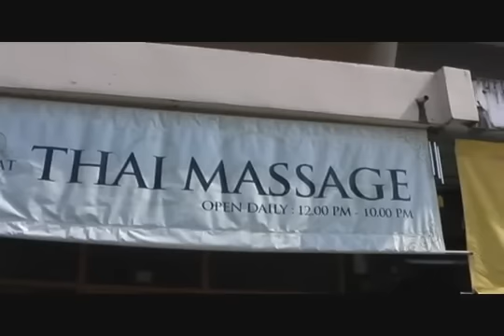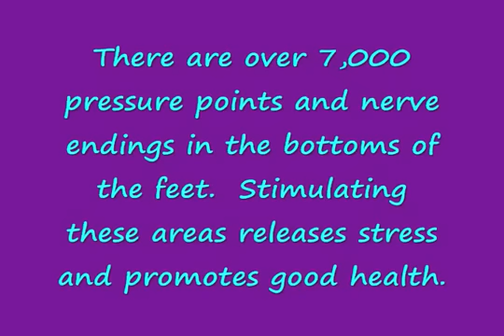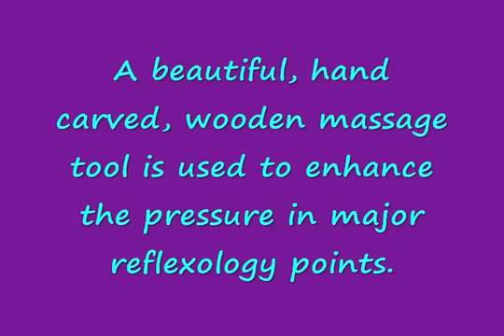Thai Medical Foot Massage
Thaise voetmassage is een alternatieve geneeswijze
die het natuurlijk genezingsproces en de energiedoorstroming van het lichaam activeren.

Bij Thaise voetmassage worden de drukpunten op de voetzool met een massagestokje gestimuleerd. Een van de voornaamste doelen van deze vorm van voetmassage is vermindering van spanning op lichamelijk en psychisch gebied.
Het verbetert de doorbloeding, activeert de organen en stimuleert de zenuwbanen..

De Thaise voetmassage wordt opgebouwd met wrijfbewegingen over de gehele voet om de voet op te warmen, daarna volgen lichte knedingen en acupressuur.
De organen van de mens zoals hart, longen, maag, darmen en nieren zijn in de vorm van meridianen terug te vinden op de voetzool.
De voetzoel wordt in deze visie gezien als de spiegel van het lichaam.
Door acupressuur met een massagestokje uit te oefenen op bepaalde punten van de voetzool worden de organen gestimuleerd.
Deze massage wordt vaak als aangenaam ervaren.
Sommige mensen voelen tintelingen en prikkels. In sommige gevallen kan een (lichte) pijnprikkel voelbaar zijn dit zou wijzen op een blokkade van de energiestroom.
Door deze punten zacht aan te drukken en te masseren zou een blokkade kunnen worden verminderd of opgeheven.

Voetmassage wordt verondersteld het lichaam tot rust te brengen en de delen die door stress uit balans zijn geraakt van voldoende bloed en energie te voorzien.
Doordat in deze visie het lichaam tijdens een voetmassage volledig gestimuleerd wordt zouden er afvalstoffen vrijkomen, wat emoties los zou kunnen maken.

TRADITIONELE THAISE MASSAGE
ACHTERGROND VAN THAISE MASSAGE

De oorsprong van Thaise massage is verweven met de geschiedenis van de Thai mensen en de ontwikkeling van hun unieke cultuur en traditionele waarden. De Thaise manier van leven en de methoden voor heling waren onderling verbonden met het belang van het Boeddhisme en het gevoel van spiritualiteit en welzijn in hun leven.

Traditionele Thaise geneeskunde is een versmelting van de kennis uit Boeddhistische leringen en van Thai kennis uit verschillende regio's door te leren van de waarneming van de natuur en door te leren met vallen en opstaan. De theorie en toepassing van traditionele Thaise geneeskunde blijkt consistent te zijn vanaf de oude tijden, toen de praktijk enkel in Boeddhistische tempels bestond. Maar er is geen onmiddellijke vermelding van Thai massage in de Tripitaka geschriften voor heling. Dit betekent niet dat massage toen niet gebruikt werd, het is alleen maar het bewijs dat Thai massage beperkt bleef tot de aantekeningen van het hof van Ayutthaya (1455AD).

BASIS van de Traditionele THAISE MASSAGE

Thaise massage is gebaseerd op twee theorieën.

1.De Vier Elementen van de Levenstheorie
Het lichaam bestaat uit vier elementen van leven. Ze zijn onderling verbonden en moeten in evenwicht zijn. Het element aarde vertegenwoordigt 20 vaste delen van het lichaam. Het element water vertegenwoordigt 12 vloeibare delen van het lichaam. Het element wind circuleert in 6 richtingen in het lichaam. Dit is het deel van het leven dat ons van energie voorziet voor beweging in alle activiteiten en functies. Het element vuur verhit 4 gebieden binnen het lichaam. De éénheid van deze vier fundamentele elementen van het leven is de sleutel om gezondheid te behouden. Een onevenwicht in één hiervan kan ziekte veroorzaken.

2.De Sen Sib Theorie Sen Sib,
de tien levens energielijnen, is het hart van Thai massage en de basis voor therapeutische Thai massage doorheen de geschiedenis van Thailand. Thai massage is gebaseerd op kanalen van levensenergie en het geloof dat de gezondheid en het welzijn van een persoon gebouwd is op het evenwicht van de levensenergie. De belemmering van de stroom van levensenergie in zo een 72.000 kanalen kan ongemak of ziekte veroorzaken. De tien belangrijkste kanalen voor levensenergie worden "Sen Sib" genoemd en voorzien het lichaam, de psyche en de geest van evenwicht.

OLIE MASSAGE
Traditionele Thaise oliemassage wordt ook vaak aromatherapie genoemd. Hierbij wordt gebruik gemaakt wordt van essentiële olien. Ook hier volgt men de energiebanen. Thaise oliemassage is een massage waarbij het lichaam zacht wordt gemasseerd. Veel mensen vinden deze massage prettiger dan een massage met druk en knijptechnieken.

De oliemassage stimuleert de bloedsomloop. De oliemassage is zeer ontspannend.
Alle olien die wij gebruiken zijn Thaise aromatische olien die van natuurprodukten zijn gemaakt.

BODY TO BODY
Naast de keuze voor een traditionele massage is er ook de mogelijkheid om een speciale massage te vragen.

Onze Thaise dames zijn gekend voor hun
sensuele, erotische massages